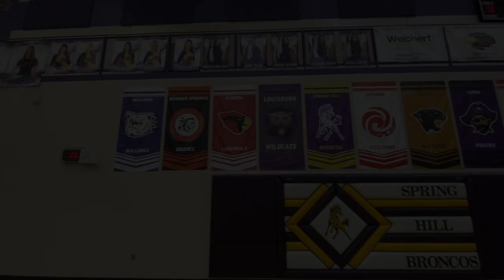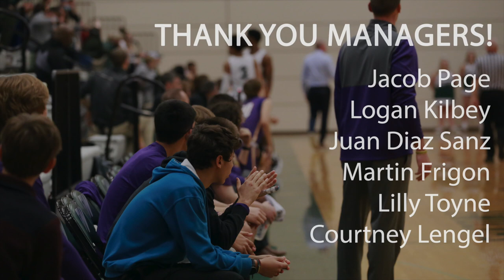SHHS Bronco Basketball 2021-2022